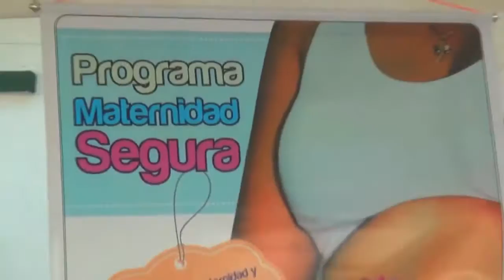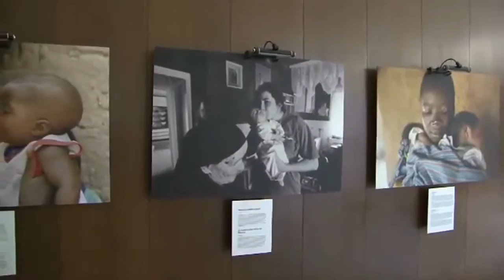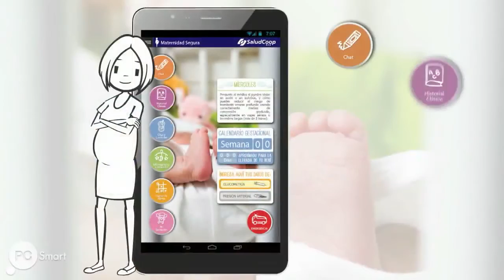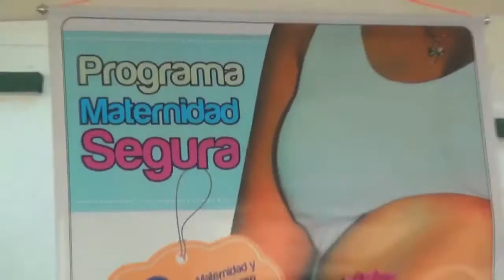04/07/15 Apoyo de la Secretaria de Salud a maternas.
La enfermera  de la secretaria de salud departamental invita a participar a todas las gestantes  y sus familias de la maternidad segura y a toda la comunidad a que conozcan sus derechos sexuales y reproductivos.